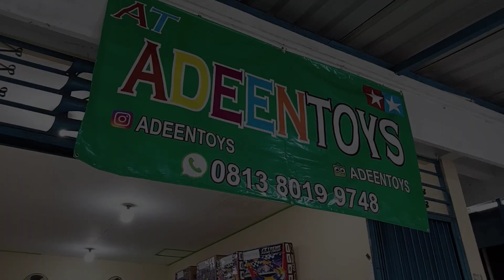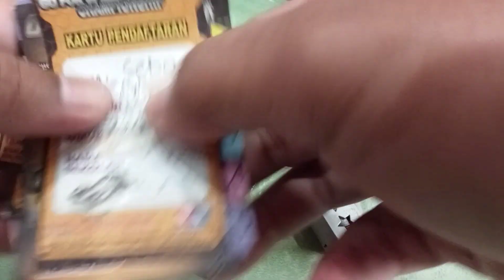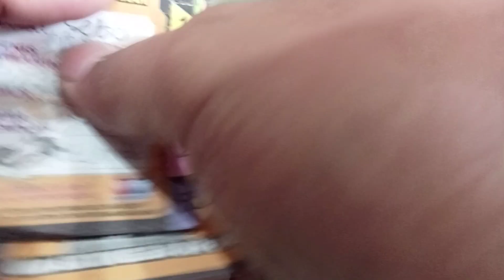Test Dinamo Auldey Bintang Dua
Dinamo Auldey Bintang Dua

Assalamualaikum

Kali ini kita tes dinamo Auldey yang saya dapat dari pasar loak

Apakah bisa nyala dan kencang?

Tonton sampai habis ya dan ikuti terus vidio-vidio saya selanjutnya

Terimakasih